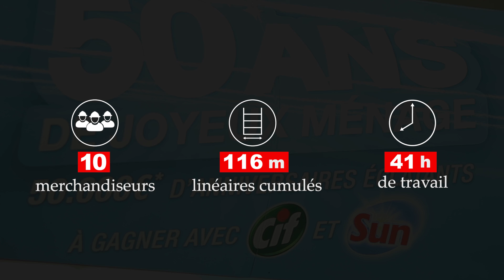Opération théâtralisation pour Unilever : le résultat de 23 ans de collaboration avec CPM France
Au cœur de la nuit, les merchandiseurs CPM France œuvrent presque en secret… Petites mains expertes des linéaires, ils transforment les magasins en des temps records ! Et cette fois-ci, ce sont les équipes de promoteurs des ventes et merchandiseurs Unilever qui sont à l’honneur.